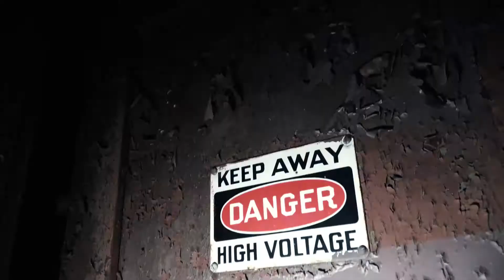NLFG Pharaoh - Deuce Freestyle Directed By @lonevisionary Visual